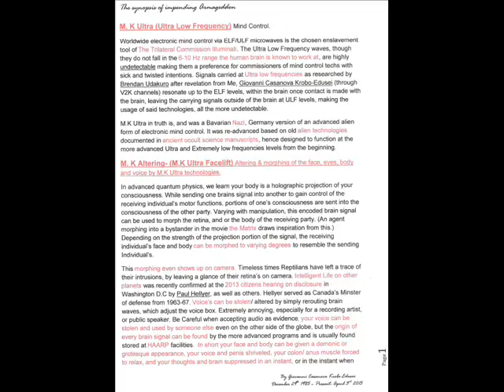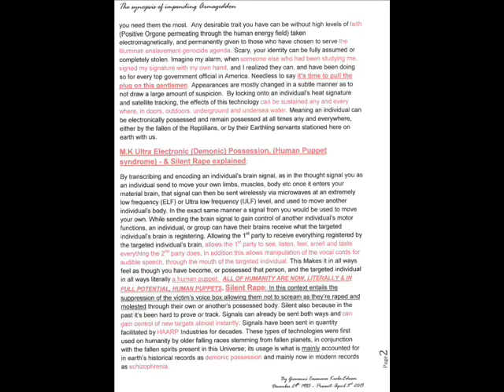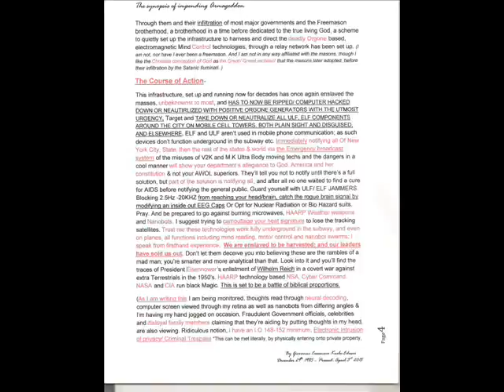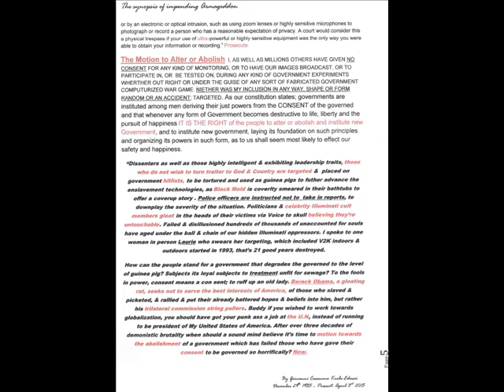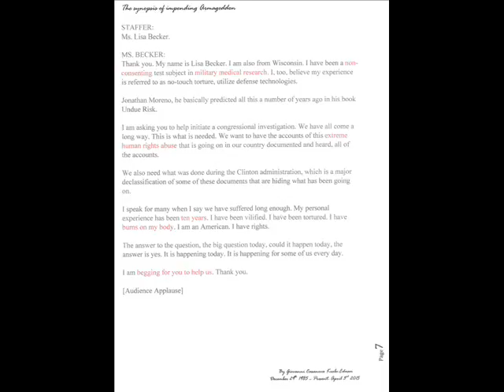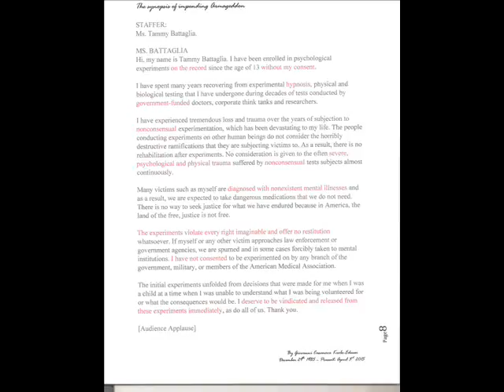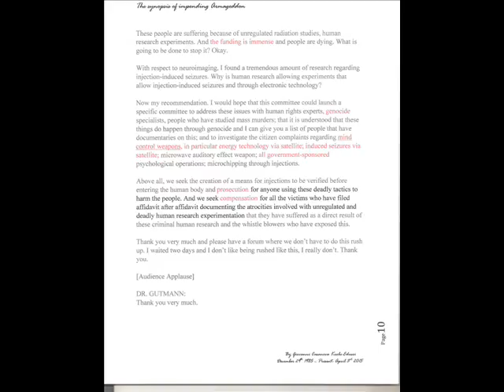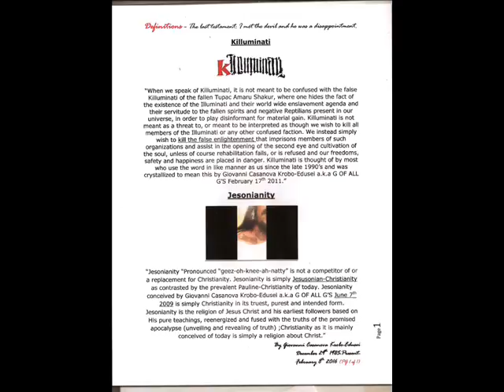T.S.O.I.A: THE SYNOPSIS OF IMPENDING ARMAGEDDON: By Giovanni Casanova Krobo-Edusei- G OF ALL GS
An in depth look into the hidden mind war, the plight of the finest Earth's leadership has to offer; the targeted individuals, high tech political persecution & the Illuminati New World Order enslavement, genocide, mind control agenda. A MUST READ.

WARRANTS: “Shatter the illusion of normalcy and restore hope to the disillusioned.” - The great mind - Giovanni Casanova Krobo-Edusei

❤️Long time supporter? ❤️
Wanna show gratitude for the wisdom, laughs, spiritual advice, entertainment, & technical advice?🎁💵Simply buy a Western Union $13,000 maximum, at any local western Union or post office made out to Giovanni Krobo-Edusei ask for the deposit link and send to 🎖I’ll fill in the rest then send it back for you to finish the process, easy peezy. You can send as many times as you wish per annual, but must report the full amount to the I.R.S by April 15th of the year following the year the gift or gifts were made, form 709✅ OR JUST WRITE OUT A CHECK TAKE PICS FRONT AND BACk & JUST EMAIL THEM TO ME or you can also send an echeck of any amount or any deposit link, or use PayPal🔥God Bless🔥🎖

THE COMMITTEE OF 300: Ex-Illuminati member leaked membership list. READ

JESONIANITY: READ THE DESCRIPTION!- Killuminati G OF ALL GS Giovanni Casanova Krobo-Edusei presents ALL THE ANSWERS YOU'VE BEEN LOOKING

THE SYNOPSIS OF IMPENDING ARMAGEDDON- An original expose' by the great mind Giovanni Casanova Krobo-Edusei jpg files: Sheets 1-3 of 11

Use the share link and share to all contacts via text message in your cell phone. Share to all contacts in your email and use the link and share via your social media sites Facebook, Instagram and twitter etc. Thank you in advance, doing your part during this harrowing enslavement period will ensure a speedy victory for humanity and the forces of God.